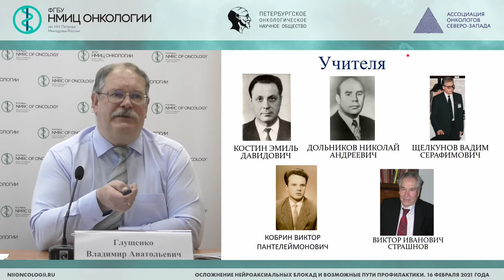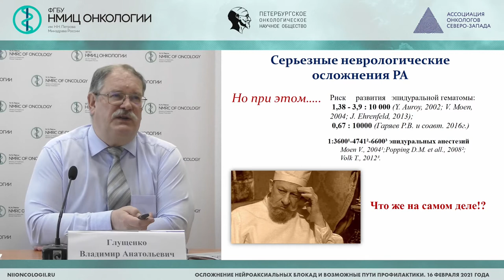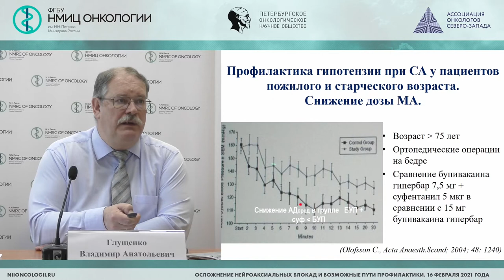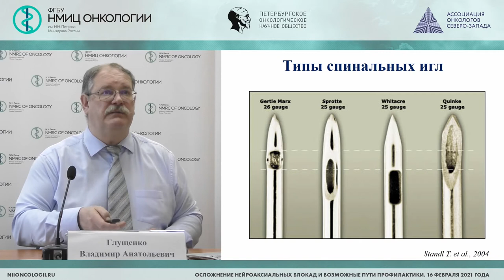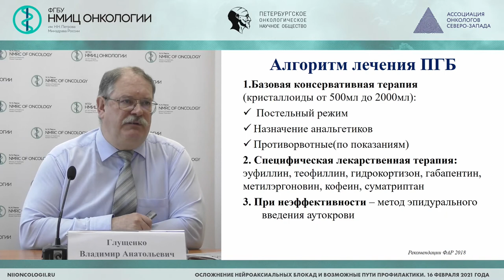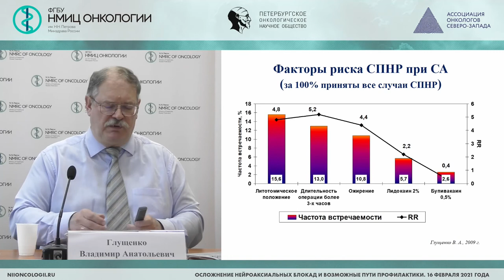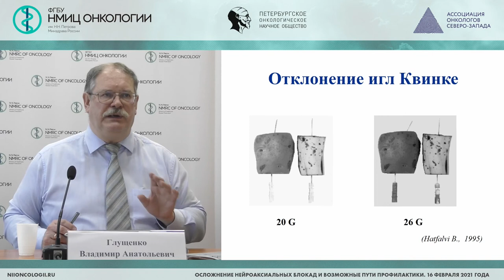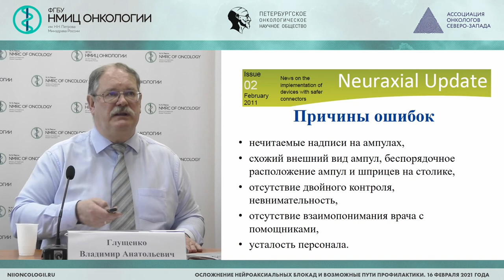Осложнения нейроаксиальных блокад (Глущенко В.А.)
Глущенко Владимир Анатольевич - заместитель главного врача по анестезиологии и реаниматологии административно-управленческой части, заведующий научным отделением-ведущий научный сотрудник научного отделения анестезиологии, реаниматологии и алгологии ФГБУ "НМИЦ онкологии им. Н.Н. Петрова" Минздрава России, к.м.н., профессор